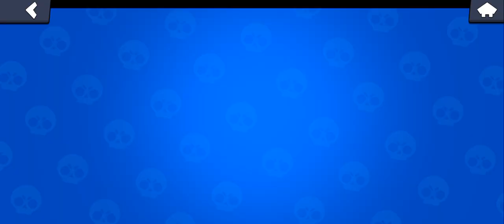Brawl Stars Episode 1